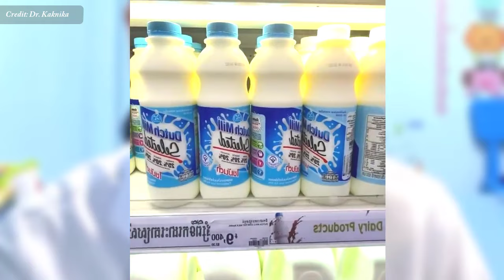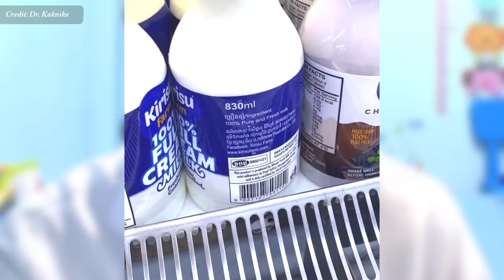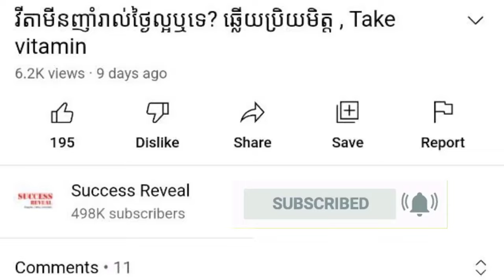ទឹកដោះគោស្រស់សំរាប់កុមារ តើទឹកដោះគោស្រស់ប្រភេទណាកុមារអាចញាំបាន?, Dr. Kaknika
In this video we want to show you about ទឹកដោះគោស្រស់សំរាប់កុមារ តើទឹកដោះគោស្រស់ប្រភេទណាកុមារអាចញាំបាន? , Dr. Kaknika , SUCCESS REVEAL

ជួបជាមួយវេជ្ជ. កុសល កណិការ ឯកទេសវិជ្ជារោគកុមារ និងទារក សញ្ញាប័ត្រពីប្រទេសបារាំង

✮✮✮✮✮ Enjoy!

✡ ABOUT US ✡
.: Why We create SUCCESS REVEAL channel :.
1. To inspire, Motivate, create new entrepreneur
2. Share Business knowledge, Entrepreneurship, Success
3. Free Business Education Online